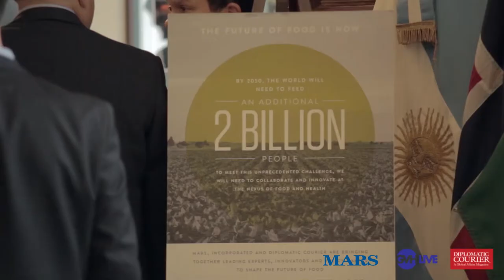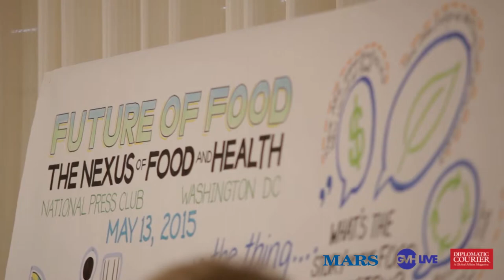Future of Food Summmit 2015 - Interview with Dr. Linda PB Katehi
Interview with Dr. Linda PB Katehi, Chancellor, University of California Davis (UCD)

Diplomatic Courier magazine and Mars, Incorporated co-hosted an innovative summit to discuss the Future of Food on Wednesday, May 13, 2015. The event took place at the National Press Club in Washington, D.C. The summit focused on the nexus of food and health with discussions defining what is the future of food; prevention; wellness; nutrition; biomarkers for health, and more.